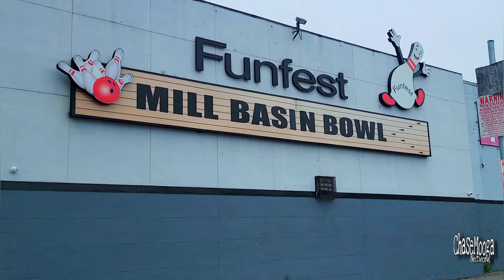Should I be a Professional Bowler...?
This begins my journey to becoming good enough to participate in some tournaments, with confidence... The ultimate goal is going Pro...